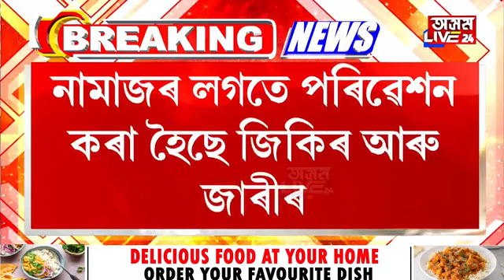ঈদ মোবাৰক। আজি বিশ্ব শান্তিৰ বাবে আদায় কৰা হৈছে ঈদৰ নামাজ। ৰাজ্যতো ঈদৰ উখল-মাখল পৰিৱেশ।